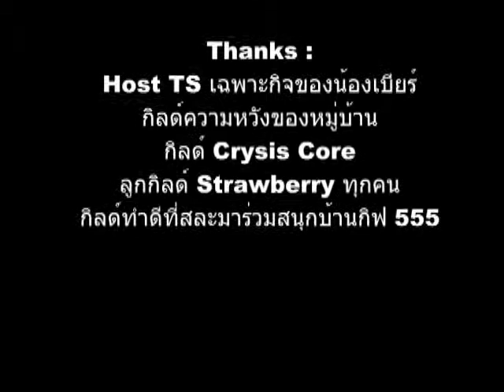Rlt` Guildwars 07-08-53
War of Emperium @ Thai Ragnarok Online, Server Yoyo ( Free, not Private )